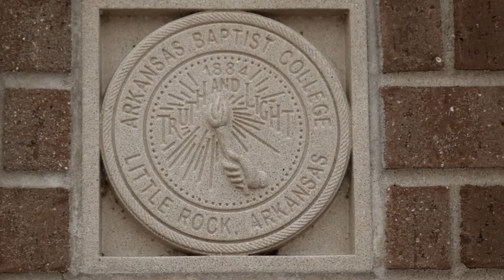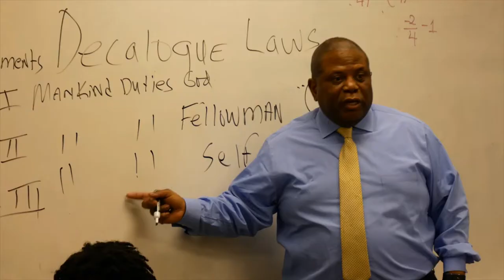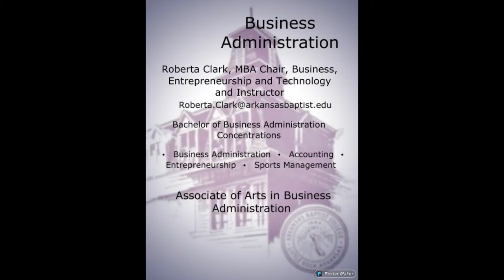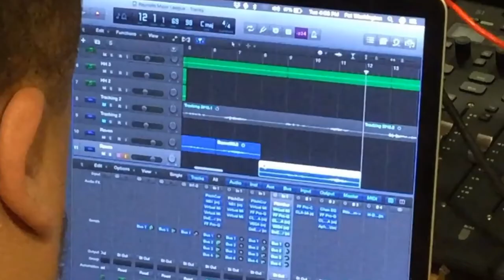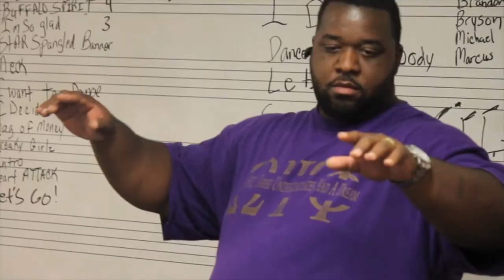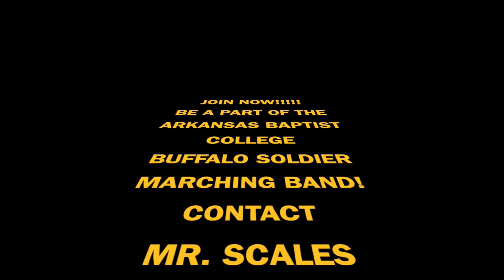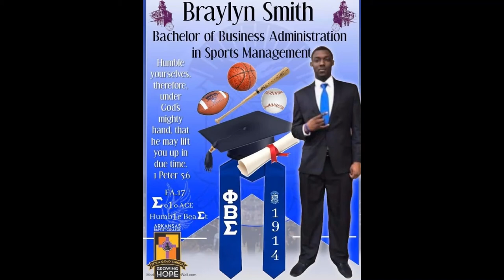ABC Virtual Presentation